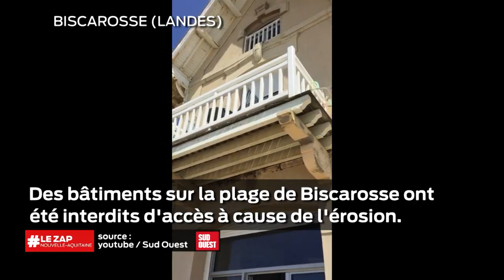Edition Spéciale : Inauguration MECA (partie 2)